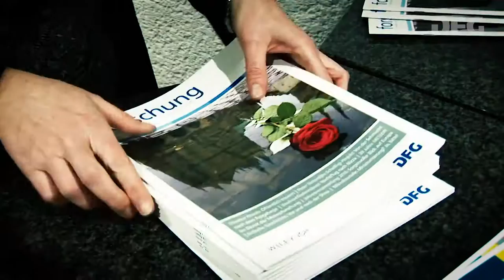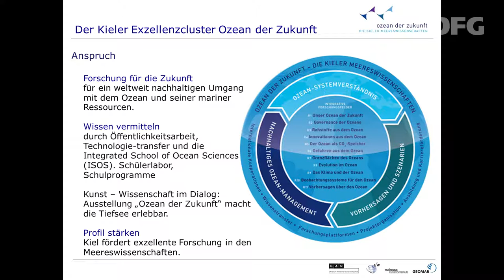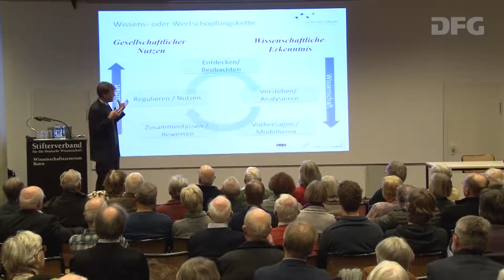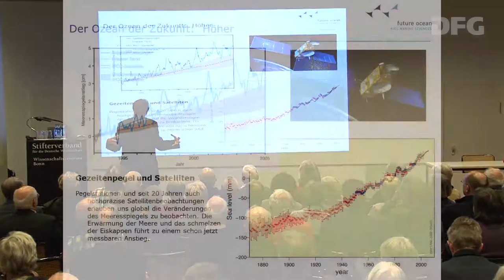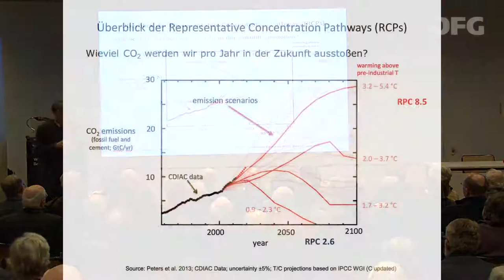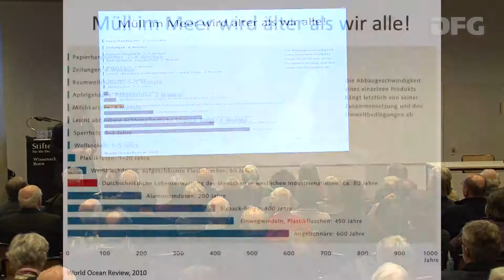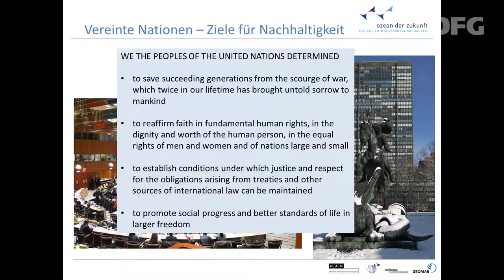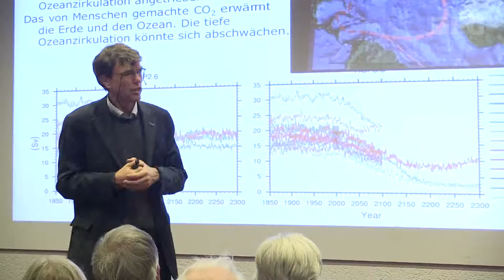MeerExkurs-Vortrag "Mensch und Meer - die Zukunft des Ozeans" von Martin Visbeck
Mitschnitt des MeerExkurs-Vortrags "Mensch und Meer - die Zukunft des Ozeans" von Professor Dr. Martin Visbeck am 30. November im Wissenschaftszentrum Bonn.

Martin Visbeck stellt moderne Methoden der Ozeanbeobachtung vor, mit denen sich der Zustand des Ozeans bewerten lässt. Er zeigt auch Lösungsansätze auf, wie Nutzung und Schutz der Ozeane und Küsten vereinbar gemacht werden können.